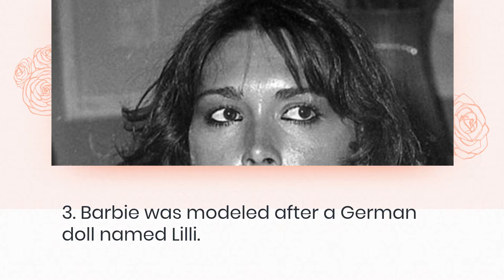Amazing facts about Barbie episode 1 Factory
Hello!

Do not click on this

Facts about everything that you would want to know.

Perpetual Income 365? Perpetual Income 365 is a plug-and-play affiliate marketing software created by for all levels - newbies to advanced marketers, who have zero internet experience make a full time income through affiliate marketing using our own plug-and-play system.

ONLINE GROWTH AND HELP?!
The most valuable eBook to learn about Instagram growth and monetization! It heled me a lot! Do you want to have more followers on instagram? If you do link below; . Good luck!

- do you want to grow your instagram, facebook, youtube channel? Calick on the link and start now, Fiverr!

Also you can buy Women T shirt autmn design of mine , Thank You.

And the best page for you to start earning money, quick and without any effort is , so be free to look, if you earn 20$, and you will quickly, you can see it is very very easy.  So hurry!

Funny shorts abouth pets and humans!